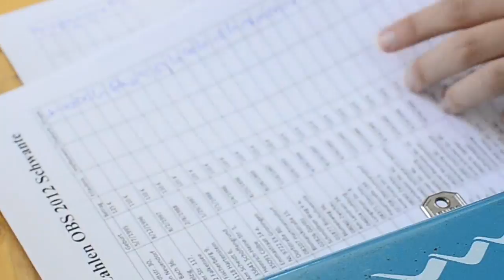OBS 2012 - Ankommen